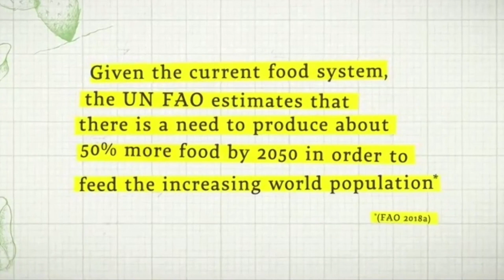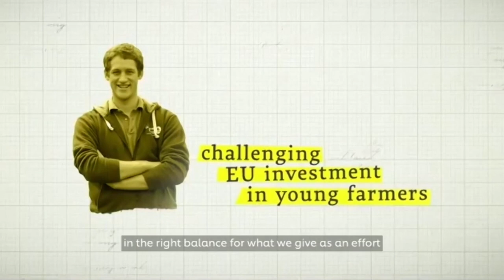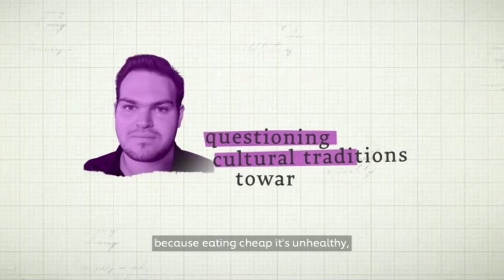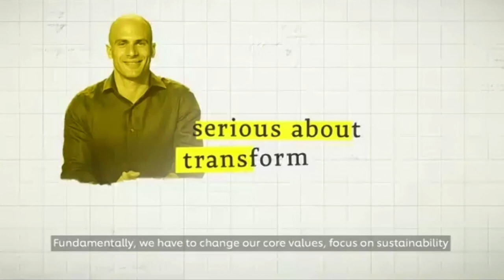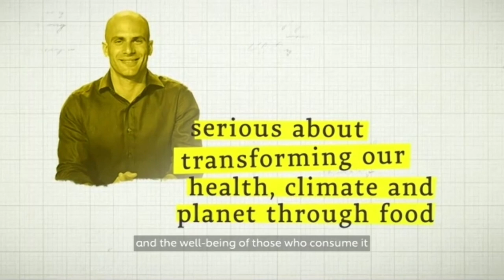A Vision for Food Systems of the Future | Bold Actions For Food as a Force for Good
Food sustains life, spreads joy and brings us together. But, if we are to feed 10 billion people within planetary boundaries, the way food is produced and consumed needs to change. The COVID-19 crisis has exacerbated vulnerabilities in food systems – highlighting the insecurity of rural livelihoods, the tragedy of food loss and waste, and stark inequities in access to healthy food among the poor and vulnerable. It has also illustrated broadly the types of disruptions one can expect from the impact of climate change in years to come. With fewer than 10 years left to meet the 2030 Sustainable Development Goals, the UN Food Systems Summit in 2021 presents an opportunity to bring together stakeholders to address these challenges and unlock barriers to food systems transformation.

Join this opening session as farmers, consumers, and stakeholders in the food supply chain, and women and youth express their vision for a future food system that can meet both people’s and planetary needs.

Speakers: Sunny G. Verghese, Agnes Matilda Kalibata, Sabrina Dhowre Elba, Kate Robertson, Massimo Bottura, Karen Tso, Geraldine Matchett, Alan Jope, Estrella Penunia, Dominic Kailash Nath Waughray